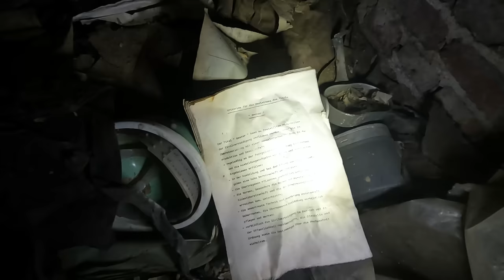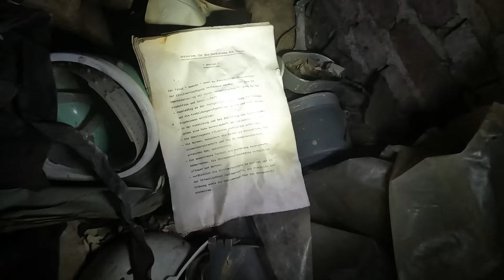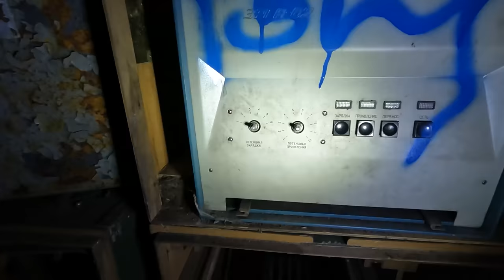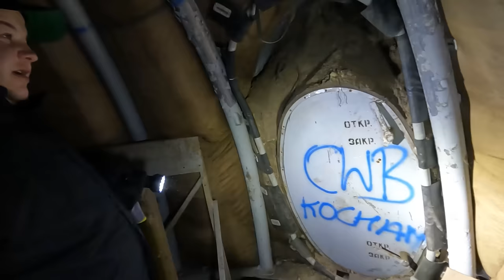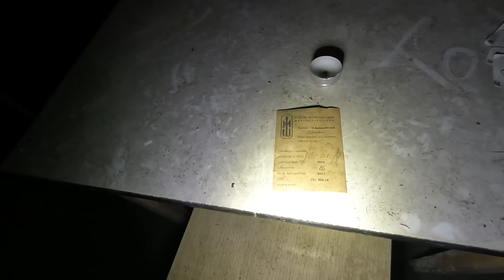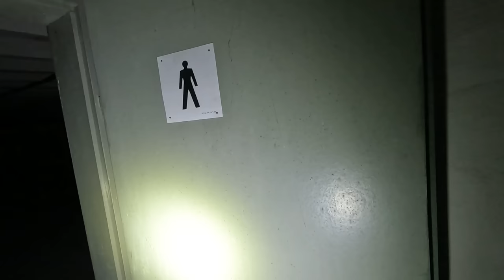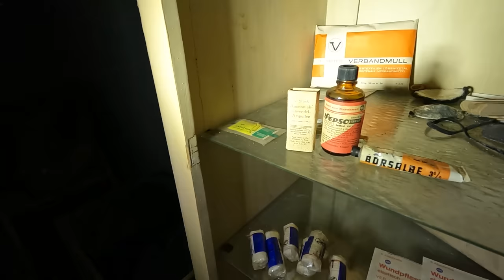Geheime Bunker mit Raketen im Wald entdeckt. Was hier fanden war sensationell.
Hallo, ich bin Randomlife. Ich erzähle Dir in diesem Video eine spannende Geschichte aus dem kalten Krieg. Heute möchte ich dir von einer geheimen Operation erzählen, die fast einen Krieg ausgelöst hätte. Es geht um die Operation Rösselsprung, eine spektakuläre Luftlandeübung der NVA und der Sowjetarmee im Jahr 1984. Willst du wissen, wie mehr als 10.000 Fallschirmjäger in einem Überraschungsangriff auf ein fiktives NATO-Land abgesprungen sind? Wie die NATO darauf reagiert hat? Und wie die NVA sich als eine der stärksten Armeen des Warschauer Pakts bewiesen hat? Dann schau dir dieses Video an und erfahre mehr über diese spannende wahre Geschichte aus der NVA. Bis zum nächsten Mal!